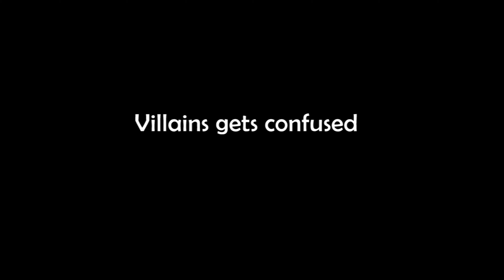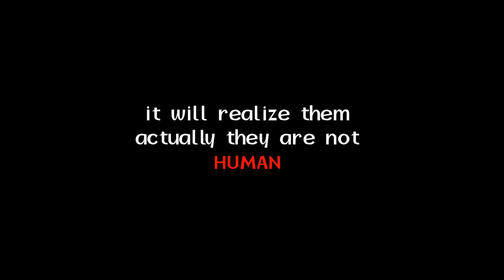A Throwback to the Past: Unforgettable Memories Revealed | comedy | cowmaddy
SriniwasaFilmsSriniwasa FilmsHindi Short FilmMast MaalTamil Short Film
Sexy Girls
ComedyDesi MurgaJokesCow MaddyhilariousIndianHusband WifeHumourfunny simpleDesimadSecond Time SexinnovativeInnocentGagsLaughDesi Gagsmainduck
funny videos
Laughter
Laughter Challenge
Comedy Circus
New Films
Treasure
Laughs
Trailer
Silly
Hot Actress
Prank
best just for laughs gags live streambest ofbest pranks of 2022 live just for laughs gagscomedycompilationfailfailsfunniest pranksfunny pranksjust for gagsjust for laughs gags youtubejust for laughs youtubejust gags